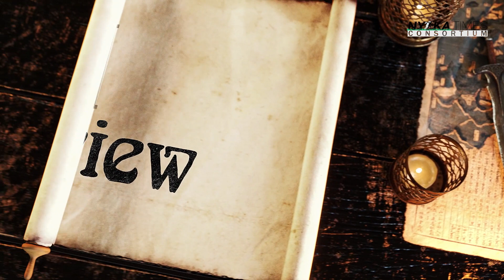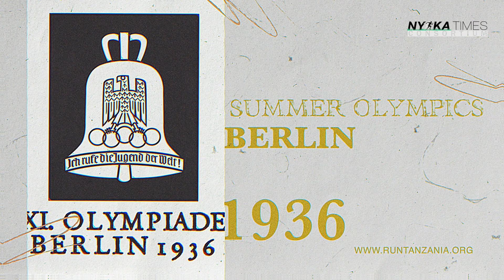PREVIEW YA LEO || 01/08/2023